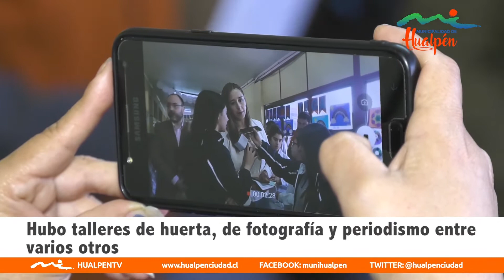DEMO DAEM HUALPÉN